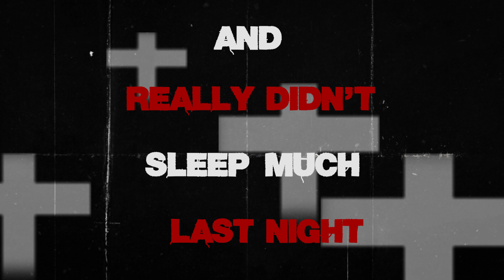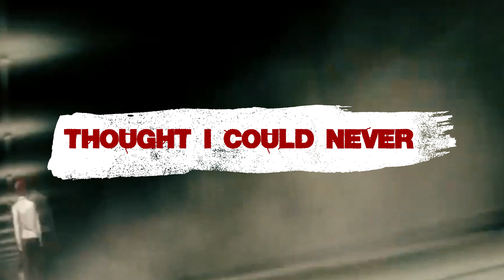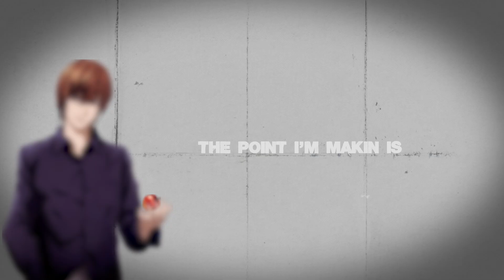Death Note - The Search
Death Note Motion Graphic Lyric Video